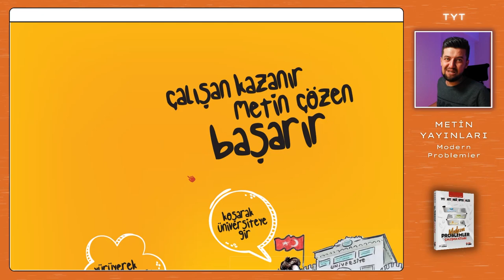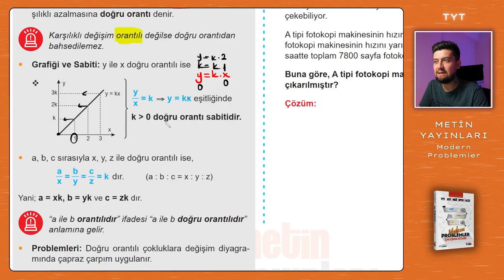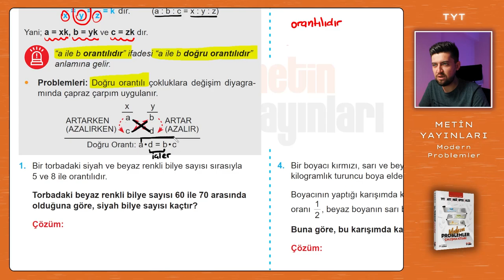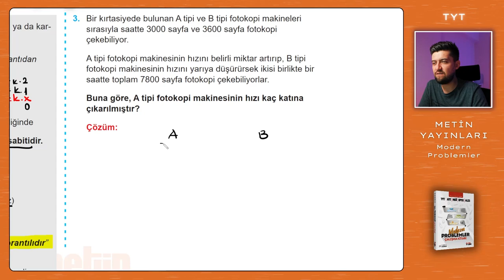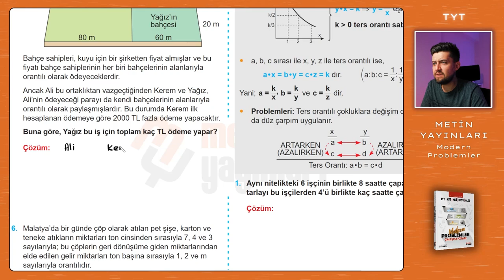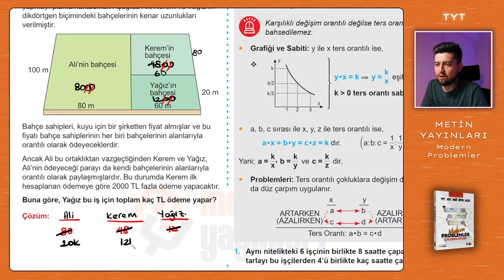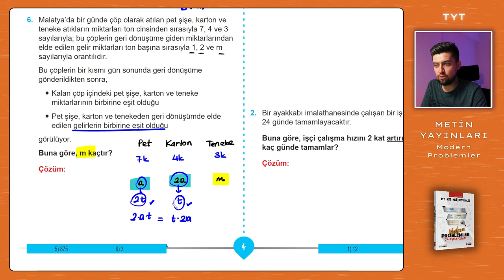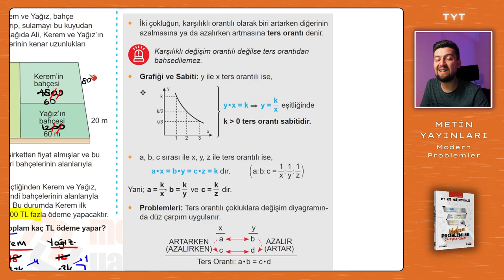Modern Problemler | Metin Yayınları | Sayfa: 2-3